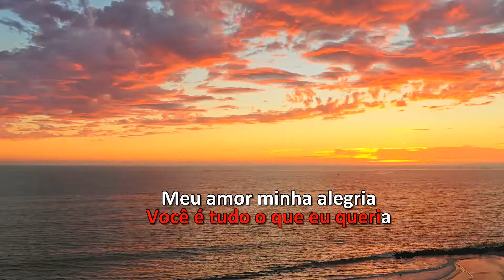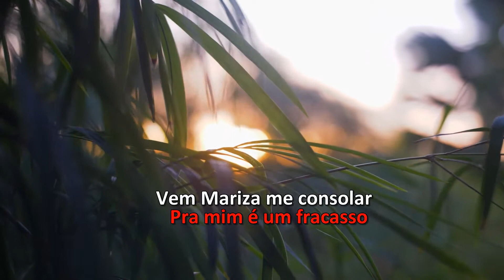KARAOKE - JOSE RIBEIRO - PENSANDO EM MARIZA (Novo Arranjo)